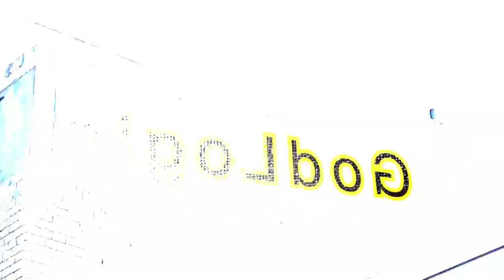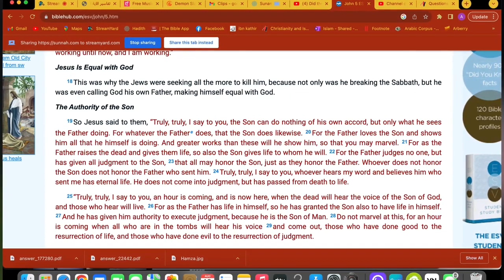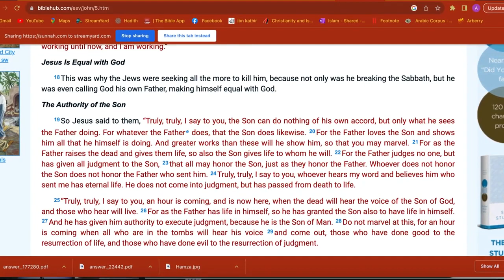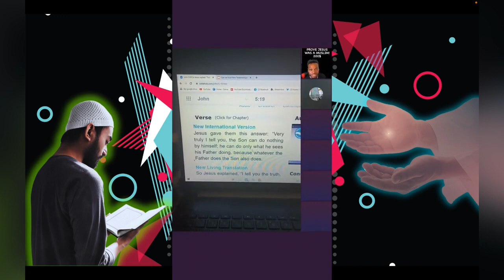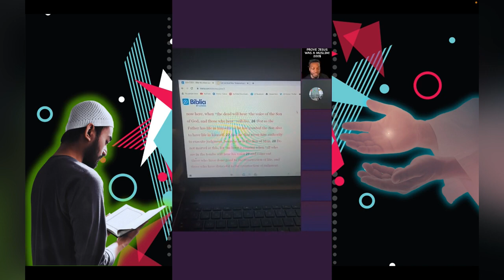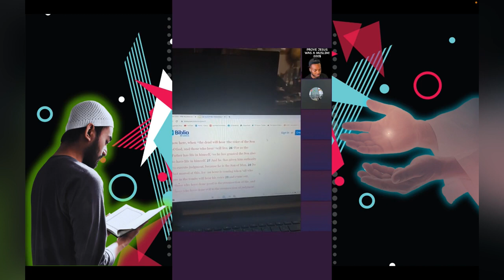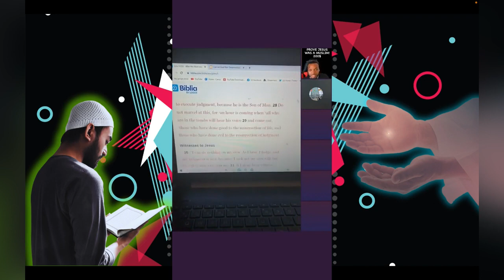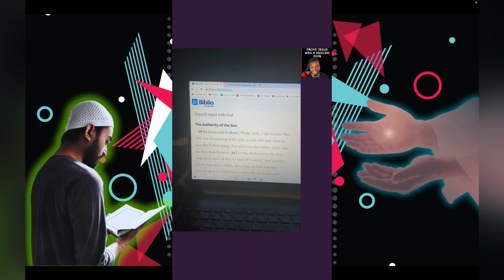Muslim Tries To Prove Jesus Is A Muslim And THIS Happens